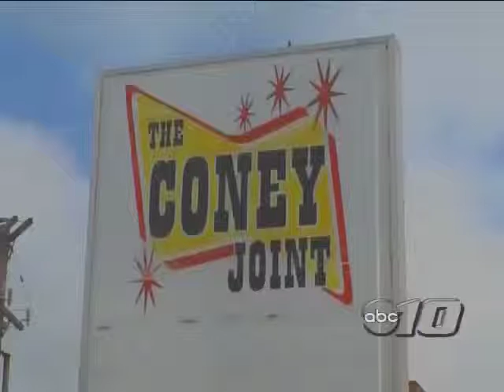Mqt Food Co Op deli kitchen